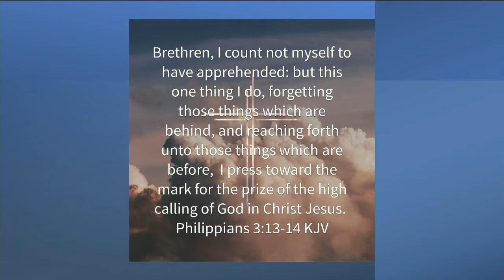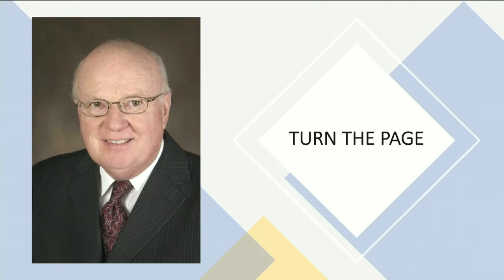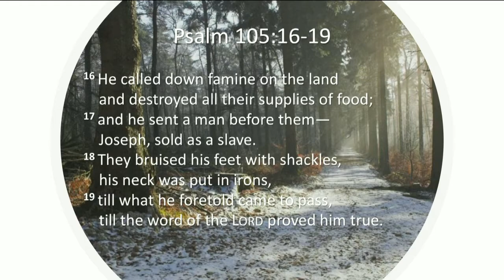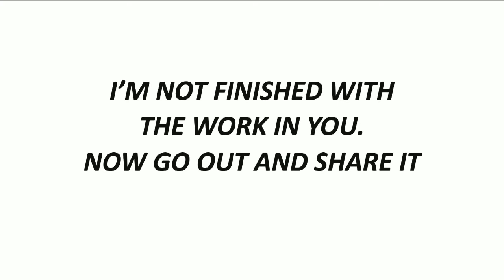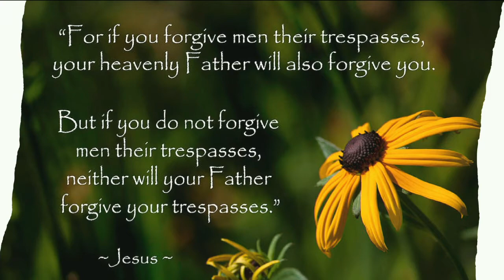WE: Finding Freedom 3.21.21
Tune into this POWERFUL word that Sis. Malinda Trentacoste shares with us about the freedom that we find when we forget and forgive!